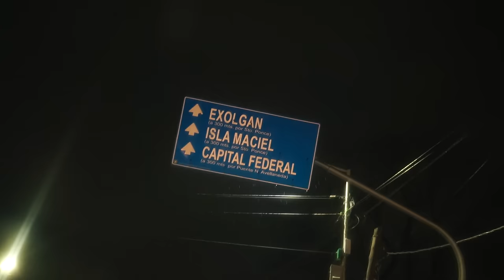GONZALO NAWEL - REINICIADO (PROD. ARIEL EL PANA)